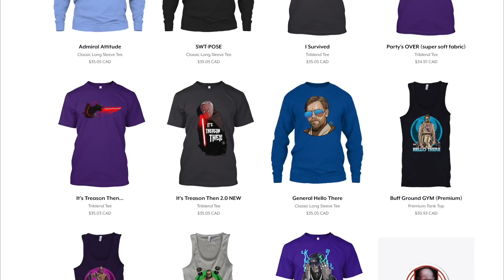Ki-Adi Mundi on Sharad Hett's Death - Star Wars Explained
Upon the death of Sharad Hett, Ki-Adi Mundi wrote a beautiful entry about his life and death to the Jedi Temple, informing them that he lived and died as a Jedi.

Ship To:
Star Wars Theory
Suite #511
1489 Marine Drive
West Vancouver, British Columbia,
Canada
V7T 1B8